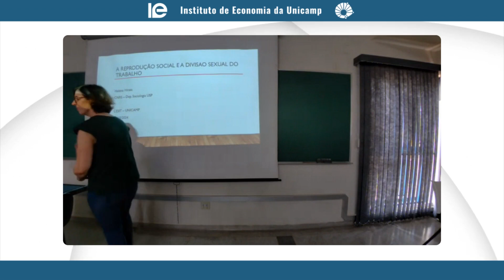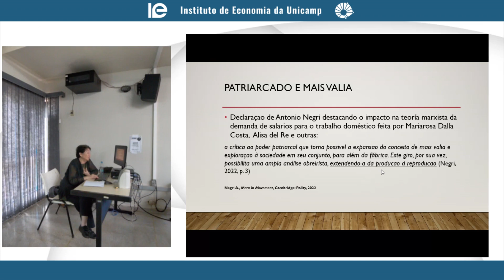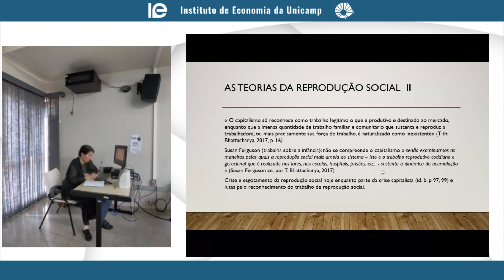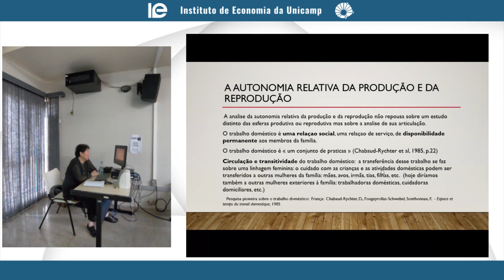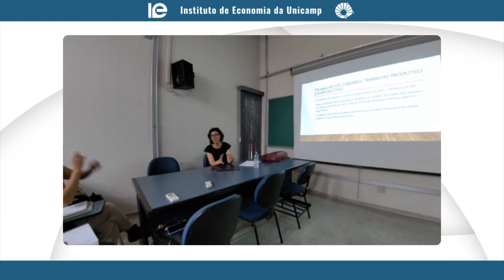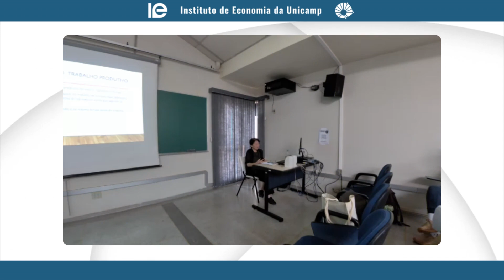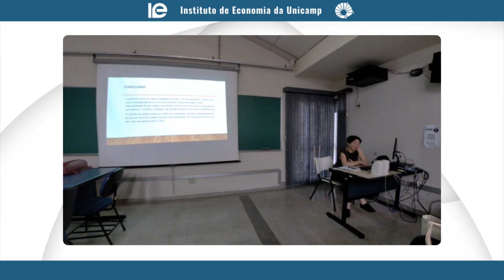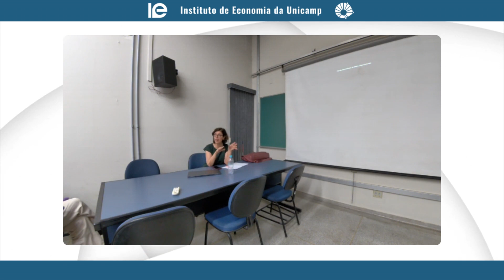A Reprodução Social e a Divisão sexual do trabalho, com Helena Hirata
O Instituto de Economia da Unicamp, por meio do Centro de Estudos Sindicais e Economia do Trabalho (Cesit) e do Grupo de Reflexão de Economia Feminista, convida para a palestra "A Reprodução Social e a Divisão Sexual do Trabalho".

Palestrante : Helena Hirata (Universidade Paris VIII)

Data : 25 de outubro, às 14h30.

Local : Sala 23 da pós-graduação do IE

Apoio : Labora